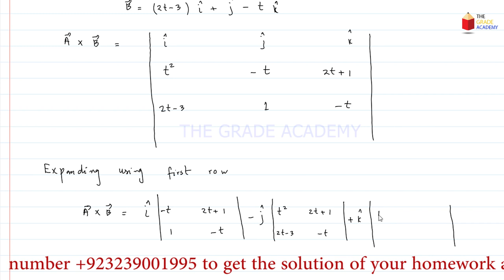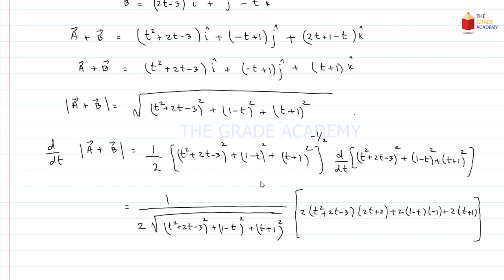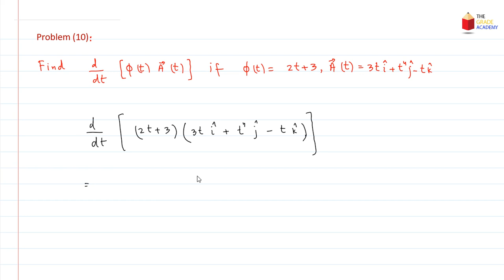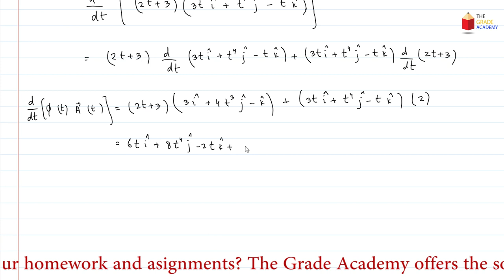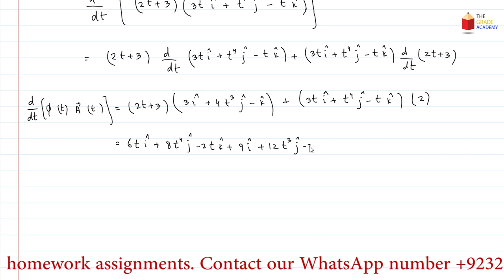Solution of Problems| Chapter 3 | Vector and Tensor Analysis by Dr Nawazish Ali BS/MSc Mathematics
The Grade Academy brings the solution of unsolved problems of chapter 3, Vector Differentiation and Integration of Vector and Tensor Analysis by Dr Nawazish Ali. The questions are based on the limits, continuity, differentiation and integration of vector functions.

The link to all the lectures on Vector and Tensor Analysis